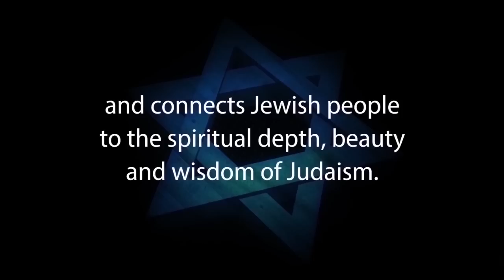HEARING THE VOICE OF GOD – SHEMA ISRAEL – with Rabbi Michael Skobac – Jews for Judaism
“Hear O Israel, the Lord our God, the Lord is One” (Deuteronomy 6:4). The Torah directs us to listen to God – to seek to hear His voice. There are actually numerous ways that God speaks to us today – we may not always be paying attention. This lecture explores some of the many manifestations of God’s voice that we can hear in our lives if we learn how to listen.

1. Hebrew-Christian missionaries convert thousands of Jews worldwide every year
2. Destructive cults cause many Jews to abandon family, friends and careers
3. Eastern religions, Buddhism and Hinduism are spiritual choices for many Jews
4. Apathy and ignorance leave many Jews unaware, unaffiliated and assimilated
5. Intermarriage is exploding with a 75% rate in some North American cities
6. Anti-Israel BDS on campus inhibits Jewish students from standing up for Israel and Judaism